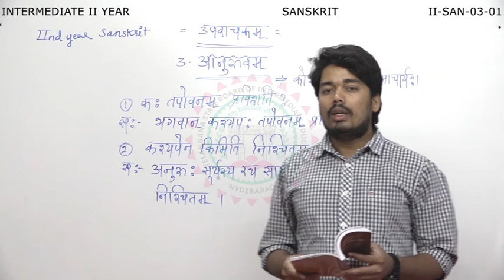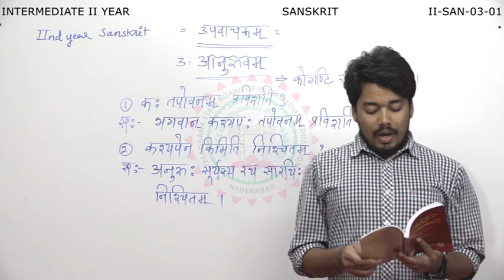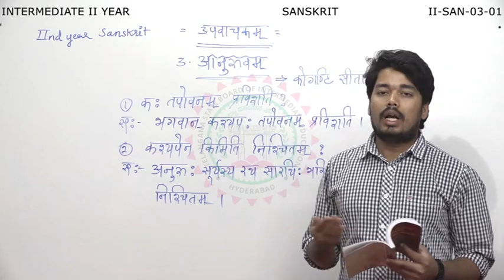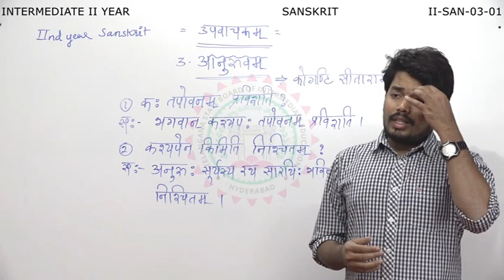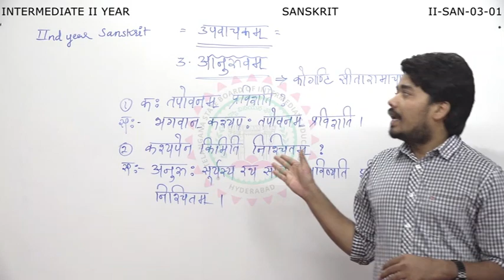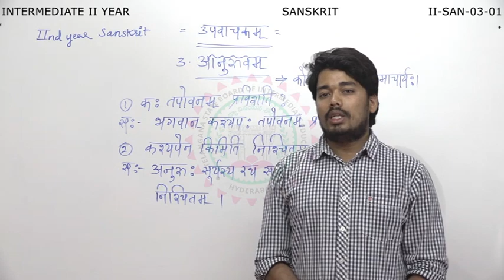II SAN 03 01~2-SANSKRIT